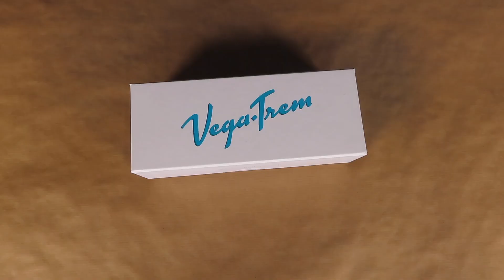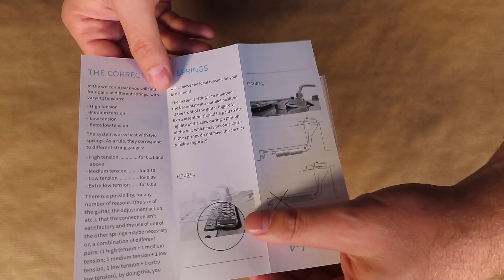Montamos un puente VEGATREM en una STRATOCASTER con ANJUDA guitars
¿A ti también te GUSTAN las GUITARRAS y los CACHARROS?  😍😍😍 Esta sección alimentará tu GAS 🎸🎸🎸

Artista invitado: Carlos Montoro de Anjuda Guitars!! Montamos un puente VEGATREM en una STRATOCASTER y nos llevamos una grata sorpresa...

0:00 Introducción
0:59 Unboxing
4:56 Desmontando el Synchronized Tremolo de Fender
6:03 Montando el Vegatrem
8:09 Ajustando la guitarra
9:56 Probando la guitarra
14:09 Conclusiones